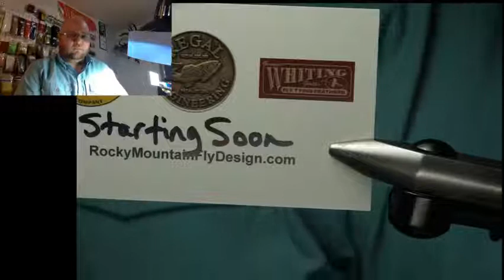Tying with Whiting Farms Chris Krueger tying crawfish patterns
Chris demonstrates how to tie his favorite Crayfish patterns.